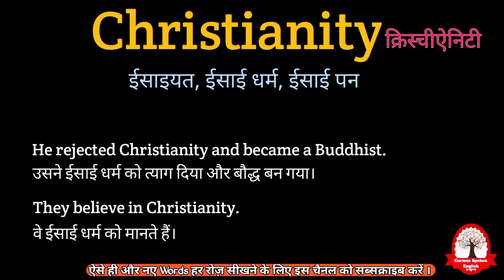Christianity meaning in Hindi || Christianity का हिंदी अर्थ || English vocabulary in Hindi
Christianity ka matlab kya hota hai
Christianity का मतलब क्या होता हे
explained Christianity in Hindi
Christianity meaning
what is Christianity meaning